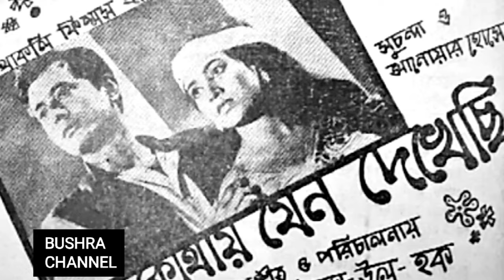কোথায় তোমায় যেন দেখেছি/Kothay Tomay Jeno Dekhechi- খন্দকার ফারুক আহমেদ/সুচন্দা,, আনোয়ার_হোসেন।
কোথায় তোমায় যেন দেখেছি- Original  sound.
শিল্পী- খন্দকার ফারুক আহমেদ
ছায়াছবিঃ কোথায়_যেন_দেখেছি
অভিনয়- সুচন্দা,, আনোয়ার_হোসেন।
গীতিকার-  নিজাম-উল- হক
সুরকার-  নিজাম-উল- হক
মুক্তিকাল- ১৯৭০
পরিচালক- নিজাম-উল- হক।

Kothay Tomay Jeno Dekhechi- Full song
Movie- Kothay Jeno Dekhechi
Singer- Khondoker Faruque Ahmed
Acting- Suchonda & Anwer Hossen.
Director- Nizam Ul Haque

খন্দকার_ফারুক_আহমেদ_কোথায়_যেন_দেখেছি_সুচন্দা,, আনোয়ার_হোসেন_BUSHRA_CHANNEL

NOTE-
Thanks.
Bushra Chowdhury
Owner
BUSHRA CHANNEL